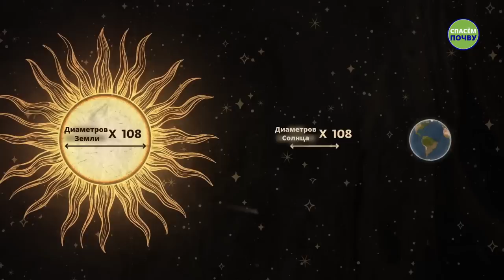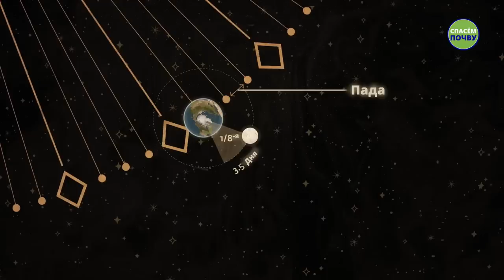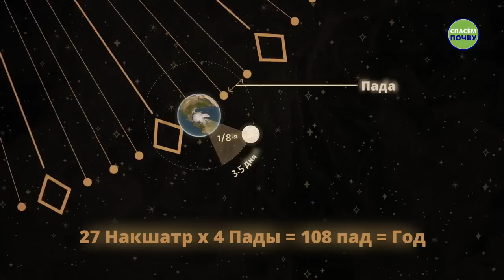Почему наш мозг не может развиваться дальше и причем тут число 108?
Микрокосм — аналогия макрокосма. Садхгуру рассматривает геометрию энергетического тела человека и говорит о ее взаимосвязи с геометрией Солнечной системы. Достигли ли они пика своего развития? Узнайте об этом в новом видео.